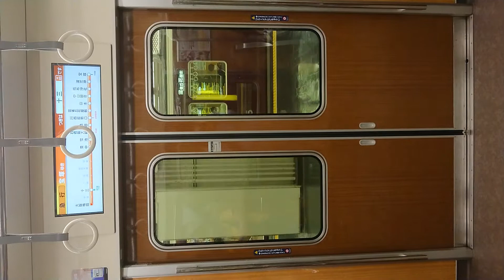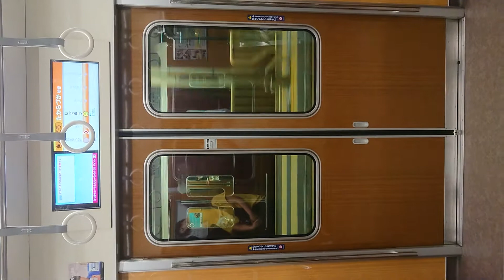阪急電車 宝塚線 扉 閉 大阪梅田駅～十三駅 1001F